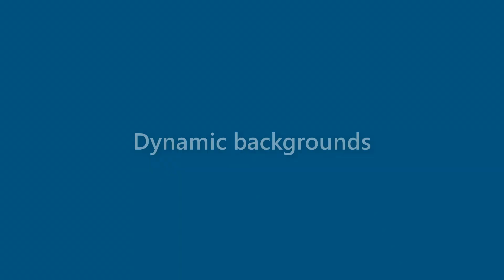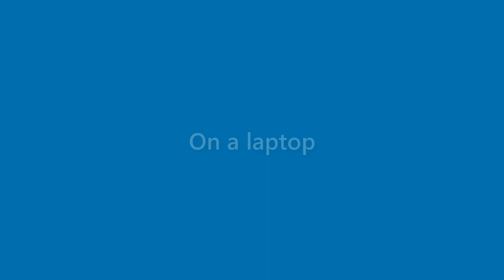Kirk Solis - appearance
Name Look - Kirk Solis - appearance. In this video we present "Kirk Solis" name look and feel in various scenarios.
This video will cover:
How does "Kirk Solis" look as a personal letterhead?
How does "Kirk Solis" look on a business card?
How does "Kirk Solis" look on a computer/laptop screen?
How does "Kirk Solis" look with different background colors?
How does "Kirk Solis" look with various fonts?